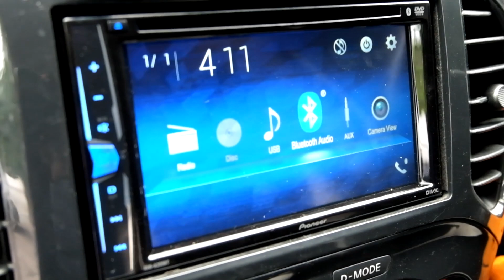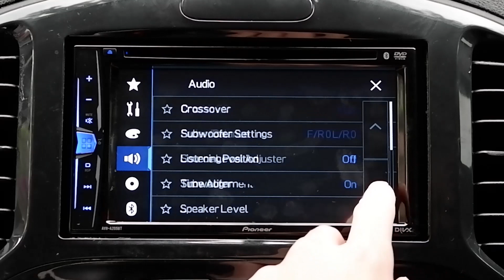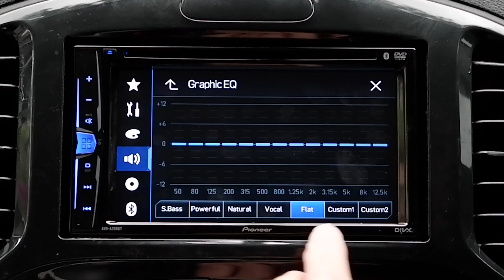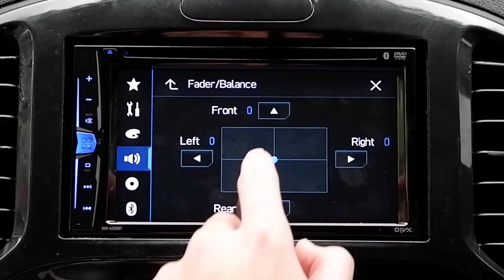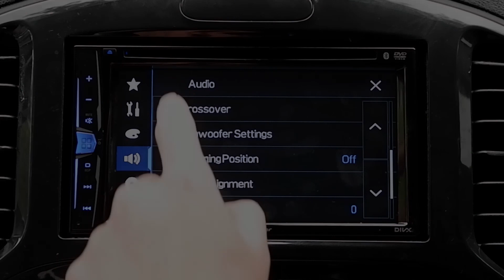Headunit Bluetooth Tipe Murah Pioneer! Review dan Unboxing Pioneer AVH-A205BT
Review & Unboxing Pioneer AVH-A205BT
By Rizki Purnadi
Headunit 2Din ini memiliki layar LED berkualitas dengan fitur fitur multimedinya loh, mau tau apa aja isi di dalam box headunit Pioneer AVH-A205BT dan apa aja sih fitur fitur yang ada di headunit ini? simak terus videonya :)
Sundamotor Kelapa Gading
Ruko Gading Kirana Timur
Jl. Gading Kirana Timur Blok H 13 No.25 Kelapa Gading - Jakarta Utara 14240